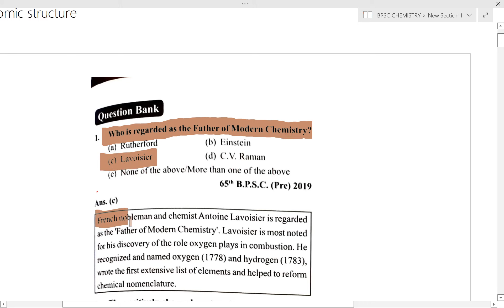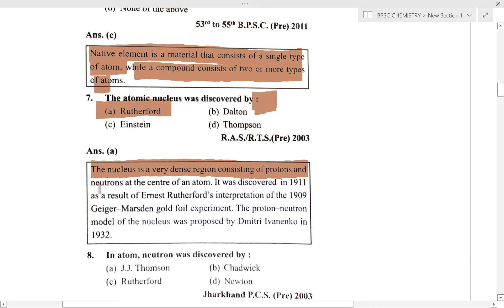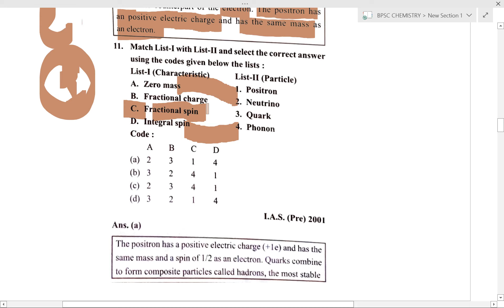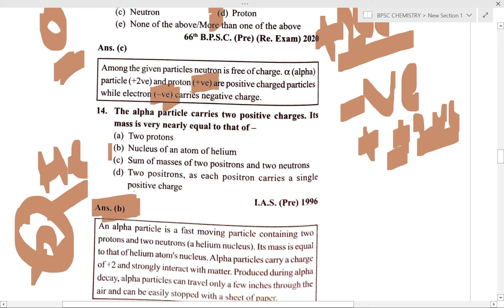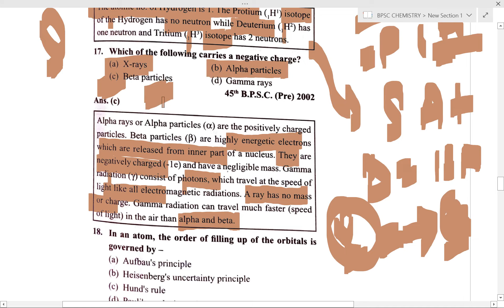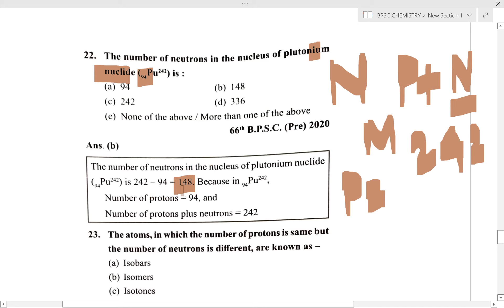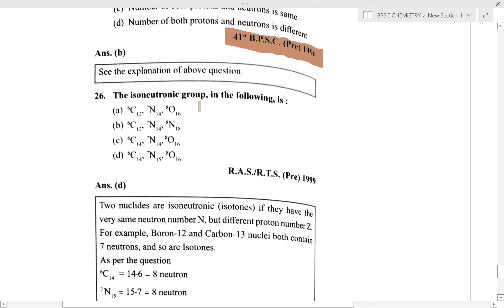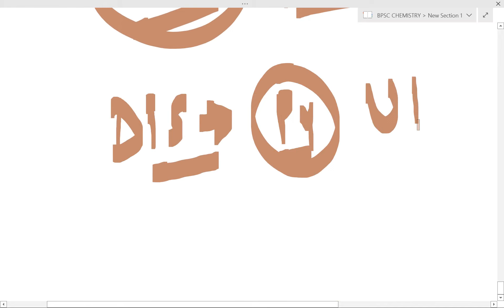PURVALOKAN GENERAL SCIENCE CHEMISTRY || ATOMIC STRCTURE || UNWIRED ACADEMY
67th bpsc ghatna chakra  PURVALOKAN GENERAL SCIENCE ENGLISH 2021 | 38th bpsc - 66th bpsc | CHEMISTRY | GENERAL SCIENCE |   | CHEMISTRY important questions | भारत का इतिहास | 67th ghatna chakra purvavlokan 2021 | bpsc ghatna chakra pdf 2021
We are discussing more than 200 + paper of state PSC for upcoming exams
BPSC67 Todays topic CHEMISTRY With detail Analysis

SUPPORT US -
UPI ID
ERMOONVICTOR@PAYTM
cksingh2808@ybl

BPSC Ghatna Chakra book,

Ghatna Chakra BPSC Previous year Question Paper,

Ghatna Chakra Current Affairs BPSC,

Samanya adhyayan purvavlokan PDF,

Ghatna Chakra Bihar PCS,

BPSC Ghatna Chakra purvavlokan 2021 PDF,

Ghatna Chakra Purvavlokan 2021 BPSC,

Ghatna Chakra BPSC Purvavlokan in English,

BPSC Ghatna Chakra Ancient History,

BPSC Ghatna Chakra Medieval History,

BPSC Ghatna Chakra Modern History,

UNWIRED ACADEMY
bpsc civil services